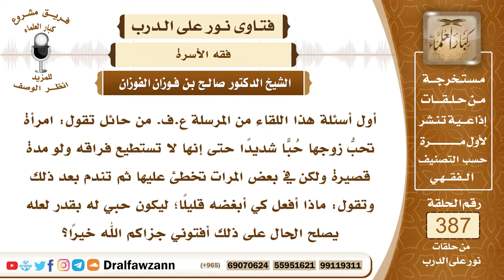5038- هل إفراط الزوجة في حب زوجها له مفاسد؟ وهل يدل على وجود السحر؟ وكيف التعامل الصحيح مع الزوج؟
5038- أول أسئلة هذا اللقاء من المرسلة ع.ف. من حائل تقول: امرأة تحبُّ زوجها حُبّاً شديدًا حتى إنها لا تستطيع فراقه ولو مدة قصيرة ولكن في بعض المرات تخطئ عليها ثم تندم بعد ذلك وتقول: ماذا أفعل كي أبغضه قليلًا؛ ليكون حبي له بقدر لعله يصلح الحال على ذلك أفتوني جزاكم الله خيرًا؟
الجواب: بسم الله الرحمن الرحيم. والحمد لله ربِّ العالمين، وصلَّى الله وسلم على نبيِّنا محمد وعلى آله وأصحابه ومن اهتدى بهداه.
 أما بعد:
 فإن الله سبحانه وتعالى بحكمته جعل المودة بين الزوجين لاستمرار العشرة وبقاء الزوجية وما يترتب عليها من المصالح، قال تعالى: ﴿وَمِنْ آيَاتِهِ أَنْ خَلَقَ لَكُمْ مِنْ أَنْفُسِكُمْ أَزْوَاجًا لِتَسْكُنُوا إِلَيْهَا وَجَعَلَ بَيْنَكُمْ مَوَدَّةً وَرَحْمَةً﴾ [الروم : 21] فلولا وجود هذه المودة وهذه الرحمة بين الزوجين لما اجتمعا؛ لأن كُلّاً منهما غريب عن الآخر ولكن من آيات الله سبحانه وتعالى هذا العطف الذي جعله بينهما وميل بعضهما إلى بعض، ولكن الشيء إذا تجاوز حده ينقلب إلى ضده فشدة الحب كما ذكرت السائلة إلى حد يخرج عن المألوف هذا قد يترتب عليه مفاسد وأضرار وقد يكون هذا من تأثير شيء غير طيب كعمل الصرف والعطف الذي يعمله السحرة فمن ابتلي بشيء من ذلك فعليه أن يعالج نفسه بالذكر والرقية وقراءة القرآن لعل الله يذهب عنه هذه الآفة.
 وأما أنها تعمل أعمالًا تُبَغِّض زوجها إليها كما تقول في سؤالها فهذا لا يجوز، لا يجوز لها أن تعمل أعمالًا تُبَغِّض زوجها إليها؛ لأن هذا يتنافى مع العشرة الزوجية، ولكن عليها بأداء الحقوق التي عليها لزوجها وعدم معصيته إذا كان ذلك بالمعروف في حدود المشروع فإنها تطيعه، ولا تعمل شيئًا يغضبه عليها مهما استطاعت إلى ذلك سبيلًا.

للاستفسار والإقتراحات والدعم
رئيس الفريق
لمشروع كبار العلماء